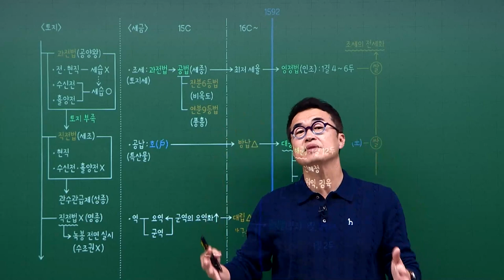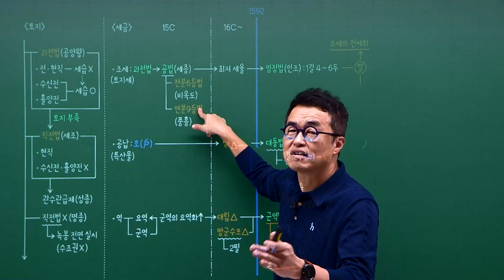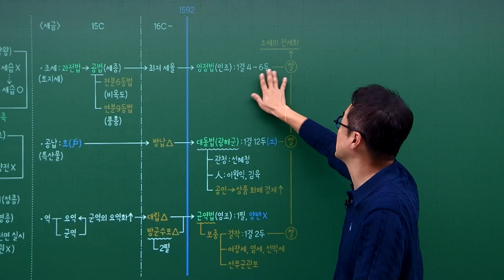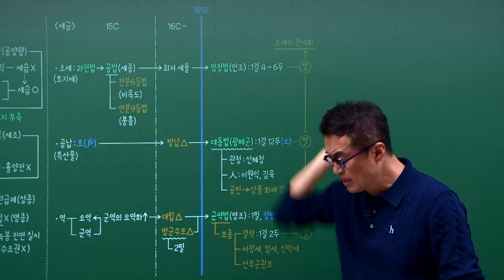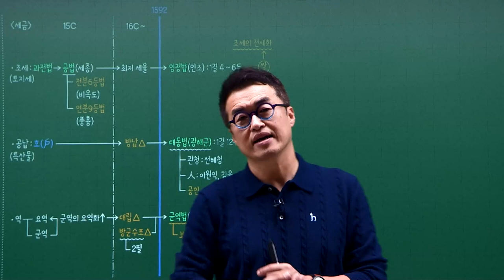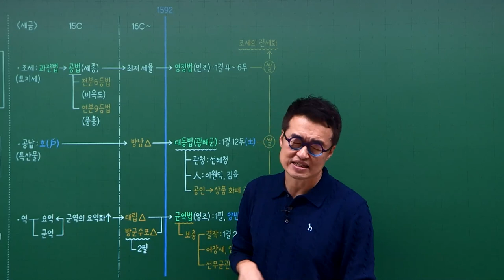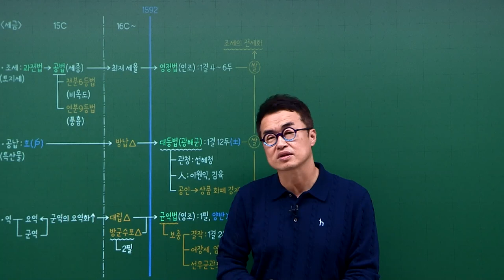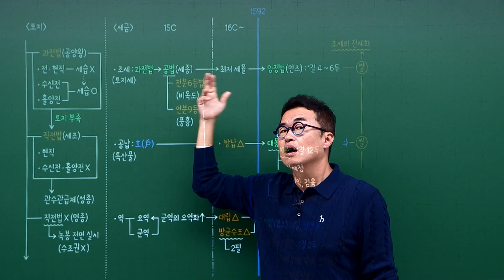[기본별개념4] 15-1 토지 제도와 세금 제도의 변화 / 15강 조선(경제) ｜ 한국사능력검정시험 기본 PT 분절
큰별쌤이 판서를 넘어 PT 강의까지 섭렵했습니다.

큰별쌤의 아트판서를 그대로 살린 PT 화면으로
깔끔한 기본 강의도 준비했습니다.
함께라면 당신도 반드시 합격합니다!

교재 구매처
▶2024 큰별쌤 최태성의 별별한국사 한국사능력검정시험 기본(4·5·6급)
▶큰별쌤 최태성의 별별한국사 기출 500제 한국사능력검정시험 기본(4,5,6급)
▶ 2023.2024 큰별쌤 최태성의 별별한국사 시대별 기출문제집 한국사능력검정시험 기본 (4,5,6급)

ㅡㅡㅡㅡㅡㅡㅡㅡㅡㅡㅡㅡㅡㅡㅡㅡㅡㅡㅡㅡㅡㅡㅡㅡ☆